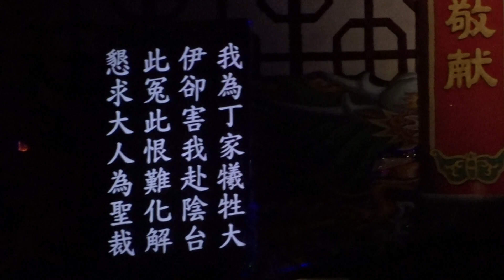112.05.14陳麗香歌仔戲-薄倖錦衣郎(結局)